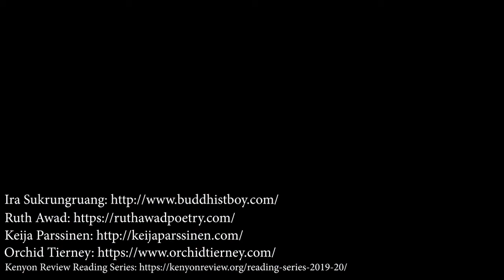Cultural Malaise: Writers on Social Responsibility and the Rhetoric of Change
Writers Ruth Awad, Keija Parssinen, Orchid Tierney and Ira Sukrungruang will read from their work and discuss their social engagement as writers.